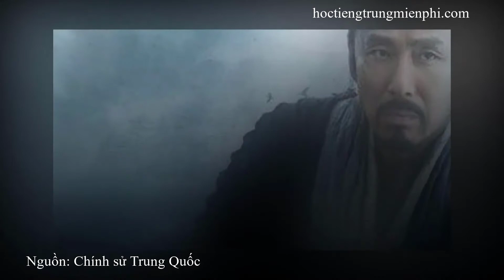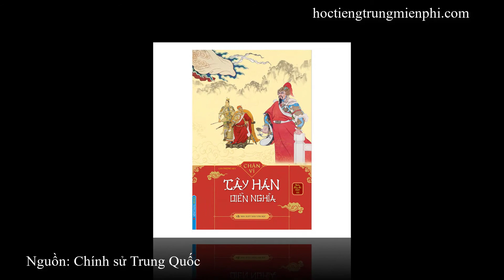Tóm tắt nhanh #3 Tiểu sử Lưu Bang và Hán Sở Tranh hùng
Lịch sử Trung Quốc #3 Tiểu sử Lưu Bang và Hán Sở Tranh hùng